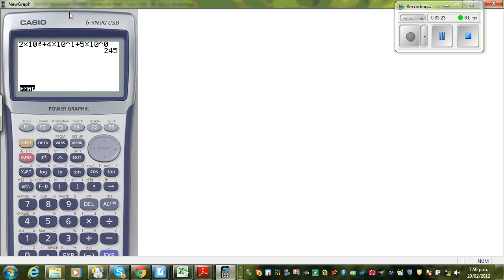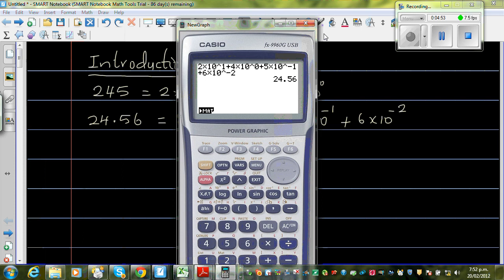Introduction to log